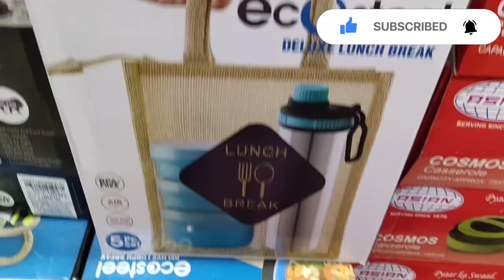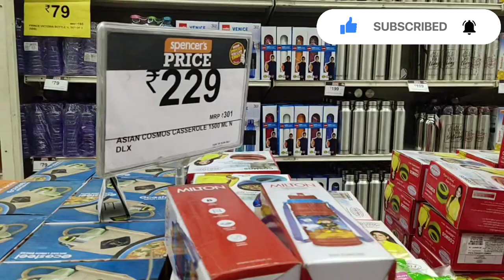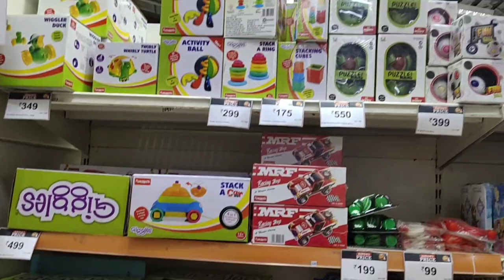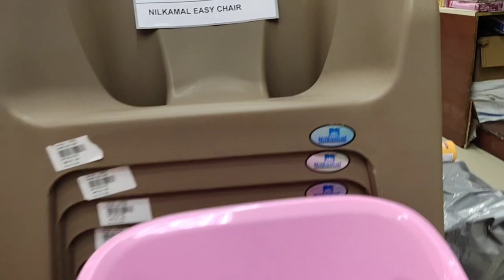Spencers in Musheerabad//summer offers part 2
Spencer's in musheerabad

stay home and stay healthy

take care

bye bye